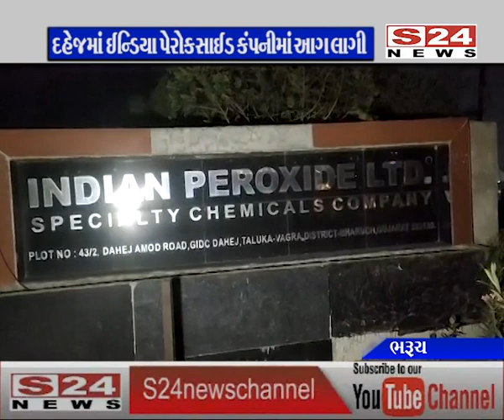ભરૂચમાં દહેજની ઇન્ડિયા પેરોક્સાઈડ કંપનીમાં ભયંકર આગ : જુઓ દ્રશ્યો